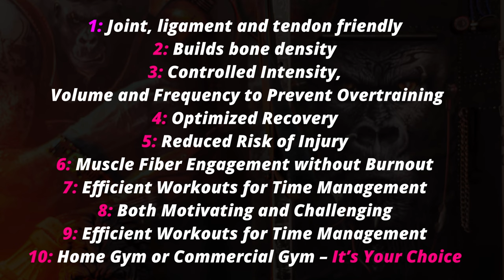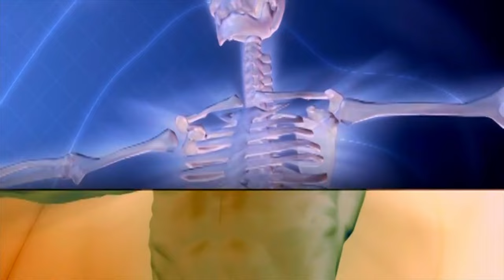Another Reason Why This Is The Best Protocol For Growing Muscle After 50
Growing muscle after 50 isn’t a matter of who you know, but what you know. When it comes to hitting the gym, your success is a matter of how well your program is optimized.

Winging it and hoping for the best isn’t going to cut it because building muscle after 50 is hard enough as it is without wasting more time guessing your way to a better physique.

I’m Psymon H., the naturally Jacked 53-year old, and it’s my mission to make growing muscle after 50 as easy as it can be.

Stick with me and together we’ll muscle our way into the league of extraordinary Gentlemen.

If you know me, you’ll know that when it comes to building muscle after 50 in a safe and controlled manner, I’ll challenge anyone to come up with a better training protocol than Slow Motion High Intensity Training.

In this video, I’m going answer another question about this awesome training protocol, and give you another reason why you should abandon what you’re doing now and replace time wasting and going through the motions for Slow Motion High Intensity Training!

In case you’re new to the world of SHIT, let me give you a quick rundown and then I’ll crack on with this week’s questions…You Ready? Let’s Grow!
Super Slow High Intensity Training aka SHIT is a very short, very intense training protocol that allows the older gentleman to safely use progressive overload and mechanical tension to build muscle while lowering the risk of joint pain and injury.

One key point of difference with Slow motion HIT training is constant tension. You take the muscle to the point of failure by not letting the muscle rest during the set by removing the lockout phase of each exercise. Another key fundamental to the effectiveness of this training protocol is the ‘super slow’ lifting.

Instead of adhering to a mere 2-second concentric phase followed by a brief eccentric portion, Slow High Intensity Training adopts a different tempo. Here, the focus shifts to elongating both the concentric and eccentric phases, aiming for durations of 5 to 10 seconds on both the concentric and eccentric portion of the movement. Consequently, a single repetition spans 10 to 20 seconds.

This deliberate pace distinguishes SHIT from conventional methods, prioritizing controlled movements over heavy loads. By embracing this super slow approach, SHIT alleviates abrupt directional shifts, thereby mitigating strain on joints and tendons commonly associated with traditional training routines.

You follow 2 workouts per training cycle, using specific rep targets for upper and lower body. Beat the rep target, and you increase the weight for the next workout. This simple, effective, and constantly challenging workout protocol gets you strong and builds serious muscle without the risk of injury.

Here are some really cool benefits to HIT training

Joint, ligament and tendon friendly
Builds bone density
Controlled Intensity, Volume and Frequency to Prevent Overtraining
Optimized Recovery
Reduced Risk of Injury
Muscle Fiber Engagement without Burnout
Efficient Workouts for Time Management
Both motivating and challenging
Home Gym or Commercial Gym – It’s Your Choice
Now we have some context, let’s answer this week’s question.

Music from Uppbeat (free for Creators!)